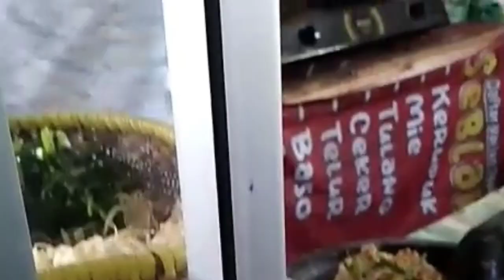PAS NGINTIP BIKIN PECEL SPESIAL YANG BIKIN NAGIH, LAGI, LAGI, LAGI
Teman -temin, apa beda dan persamaan antara pecel dan lotek? A Moh juga sering keleru. Terus yang kita bahas adalah pecel. makanan serba sayuran yang serba nikmat. Teman -temin yo kita ikuti liputannya biar tahu beda dan persamaan antara pecel dan lotek. Selamat menyaksikan.